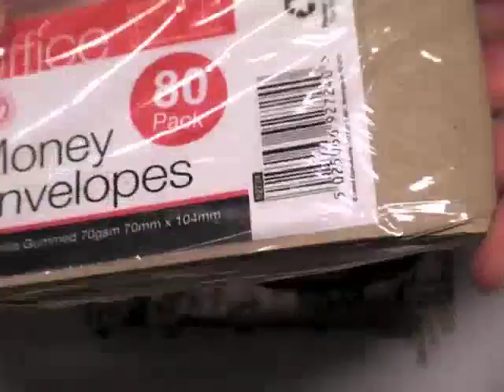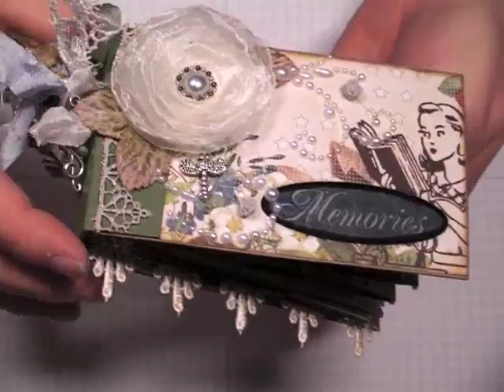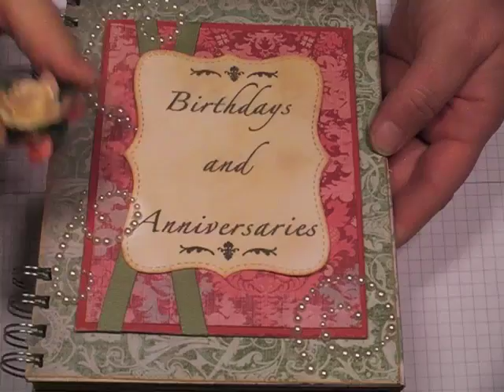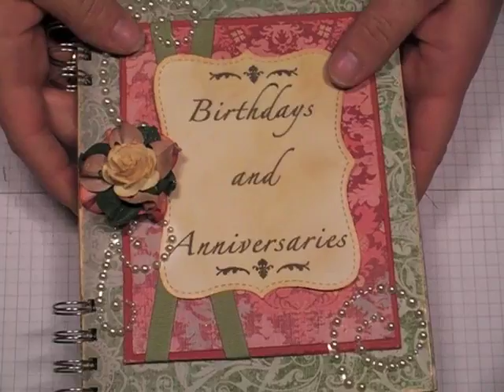Webster's Pages Mini, Once Upon a Springtime Mini, and Perpetual B-day calendar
Click link to download pdf of the perpetual calendar (download should begin automatically)

If you'd like to download the cover wording that I created, here is the link for that